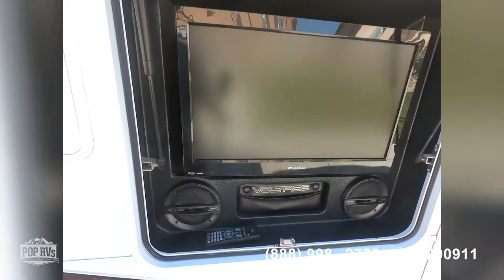[UNAVAILABLE] Used 2013 Voltage 3905 (14' Garage) in Rancho Cucamonga, California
2017 Fuzion 385 in Simi Valley, California - $57,000

2018 Road Warrior RW 411 in Moreno Valley, California - $76,000